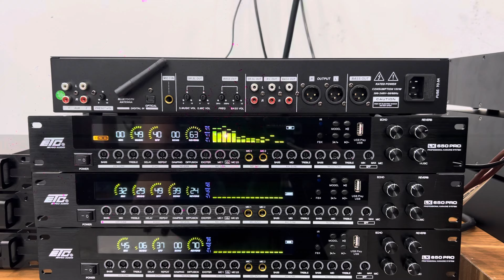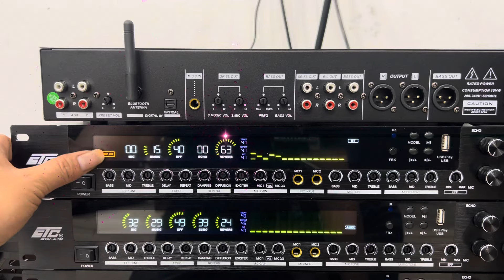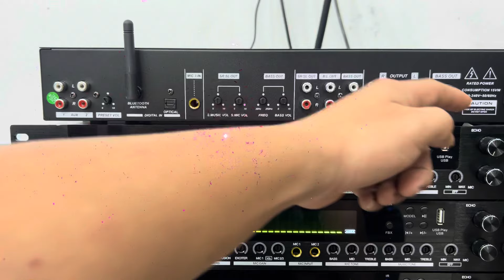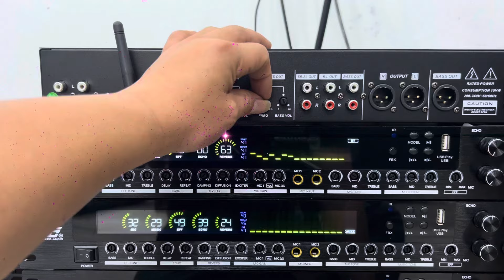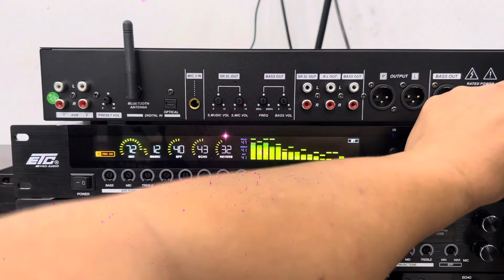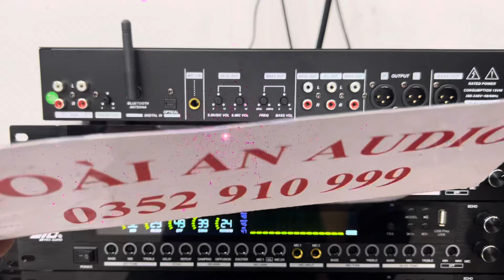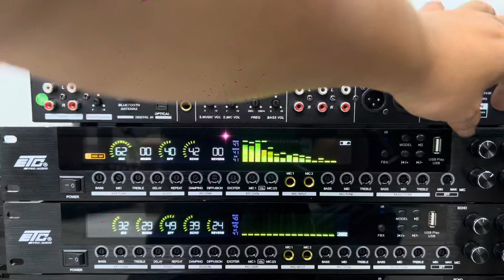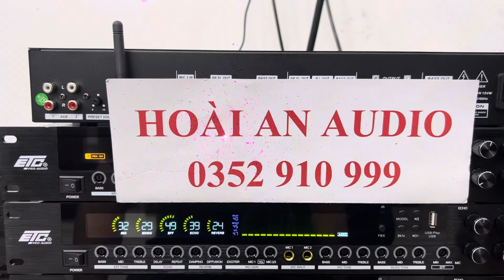Giảm giá sốc vang cơ lai số etc Mỹ phiên bản mới tiengs hay lh 0352910999